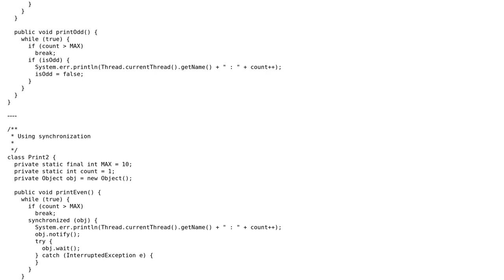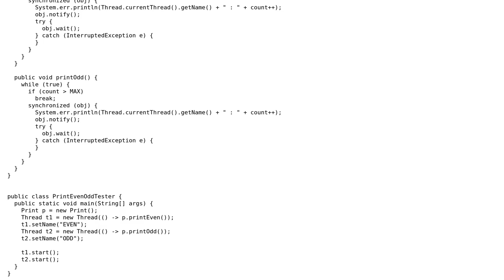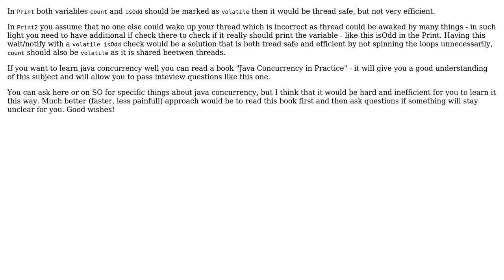Code Review: Print odd and even numbers using two threads in Java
With thanks & praise to God, and with thanks to the many people who have made this project possible! | Content (except music & images) licensed under CC BY-SA | Music | Images & others | With thanks to user user5447339 user Krzysztof Cichocki and the Stack Exchange Network Trademarks are property of their respective owners. You are responsible for your own actions.